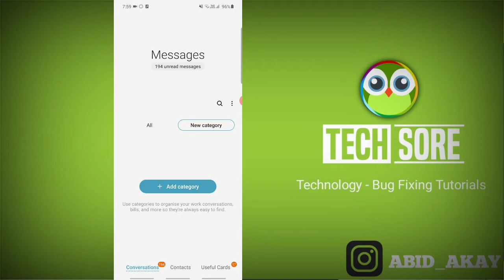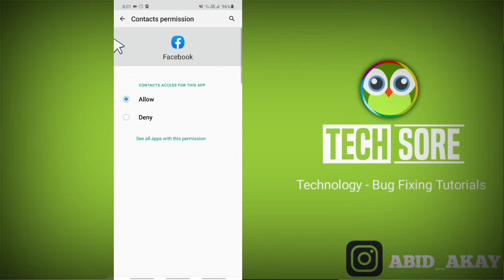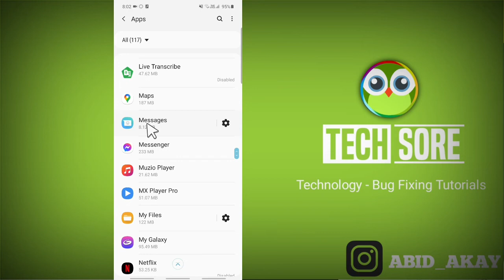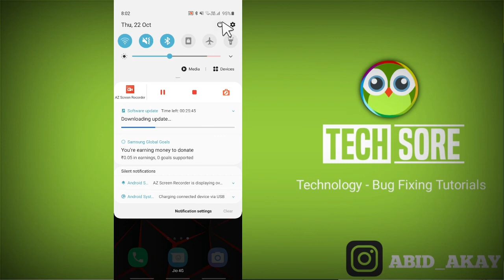OTP Not Coming || Login Problem on Samsung phones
iss Video me maine bataya hai agar apke phone me Otp nahi aaraha hai otp not received ki problem otp kya kare kaise kare to ye video apke liye hai.

Talk soon,
Abid Akay